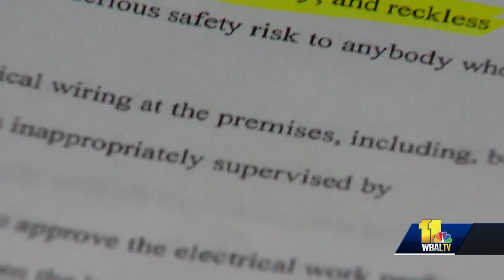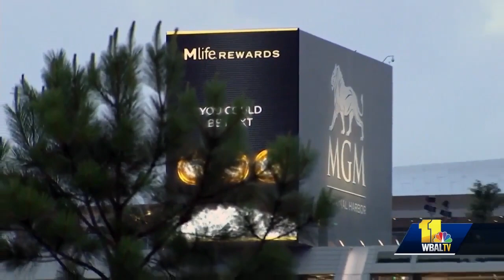Family sues casino after electrocution leaves girl disabled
The family of a Maryland girl who was permanently disabled after being electrocuted at MGM National Harbor over the summer filed a lawsuit against the resort Monday. Zynae Green turned 7 Sunday at an acute rehabilitation facility in Baltimore. According to reports, Zynae has brain damage and can't walk or talk, or participate in her own birthday party.